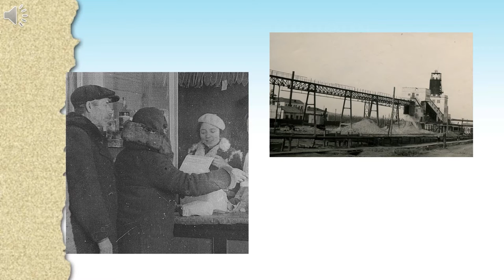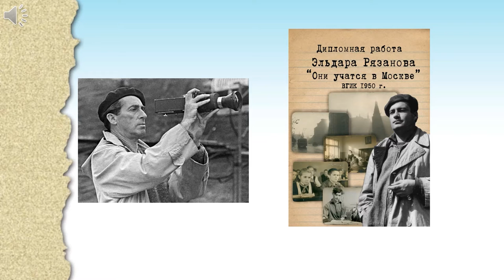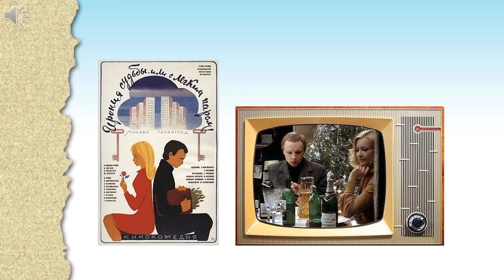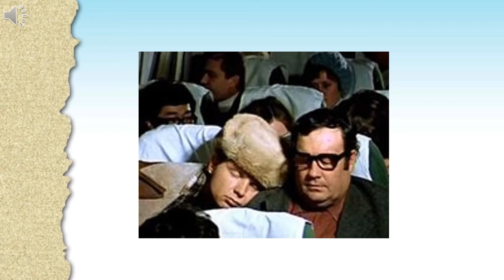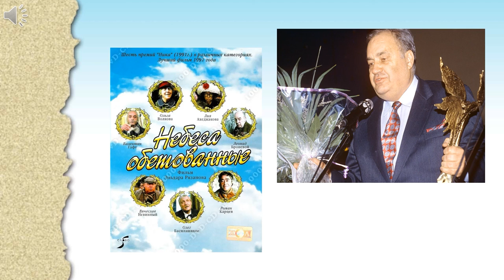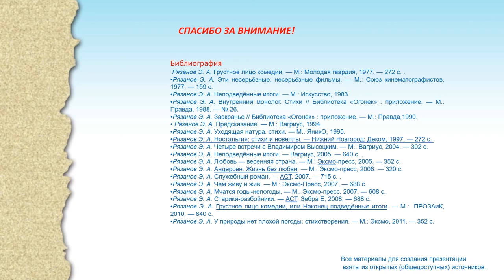Многоликий Эльдар Рязанов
Центральная городская библиотека им. М. В. Ломоносова рассказывает о советском и российском кинорежиссёре, сценаристе, актёре Эльдаре Александровиче Рязанове.